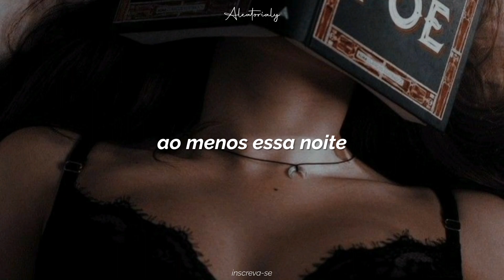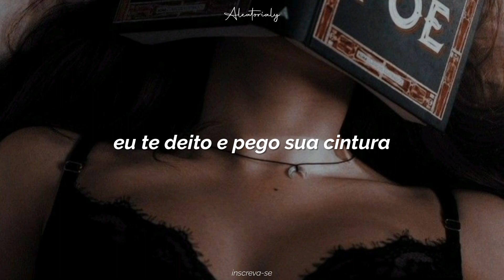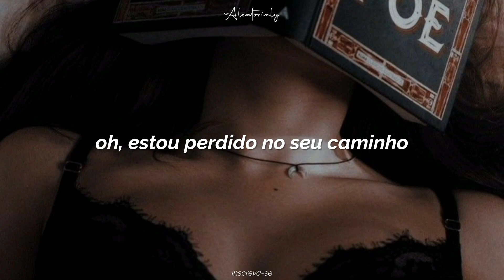Austin Giorgio - you put a spell on me [tradução pt br]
Se quiserem de outra música coloquem o nome no comentário.🖤

Lyric
You put a spell on me
I'm losing my mind
You better stop these things
It's a matter of time

Before I hunt you down
Grab your chin and kiss your lips
You bring me back
I lay you down and grab your hips
And we lose all control
And before you know it

I've got a hold on you

You know I can't help myself
When you ask tenderly
If I'd dim the lights
As your hand brushes me
And the floor swallows your clothes
And your silhouette puts on a show

You better stop these games

Then you bring me back

You give me fever
And drive me insane
You keep me going in circles
With potions and bottles
And I can't escape
I can't escape
Oh, I'm lost in your ways
Oh, I can't escape

Baby
I put a spell on you
And now your mine